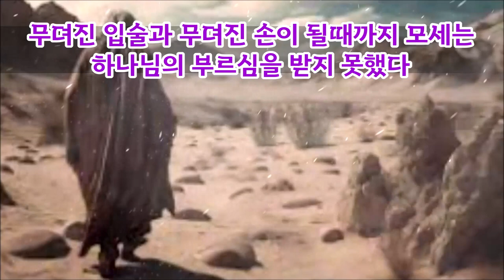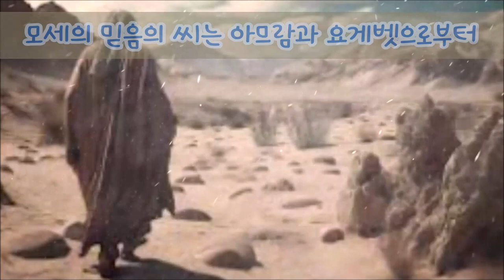모세의 형제애-믿음의 씨( 출2:11-15)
모세는 자신이 히브리노예라는 정체성을 알고 민족에 대한 애환으로 들끓었고 결국 포악한 애굽관리를 쳐 죽이고 도망자신세가 되었다. 하나님은 모세를 아무 것도 없는 광야로 이끄시고 훈련하셨다.